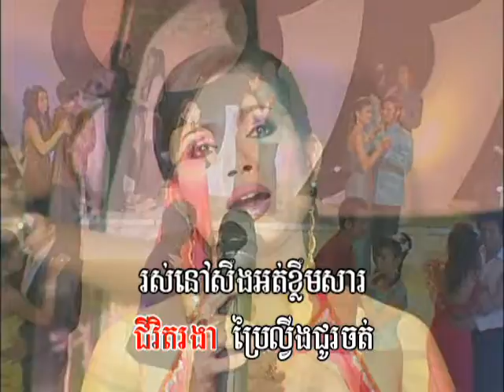SAMPOV MEAS DVD VOL 22-3 Karaoke Song